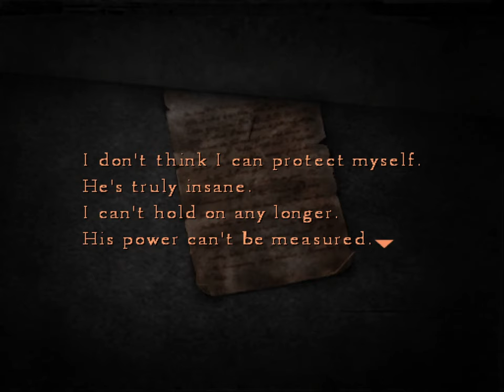Silent Hill 4: The Room [7] Men, Apart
Can't have a Silent Hill game without a hospital, it seems.